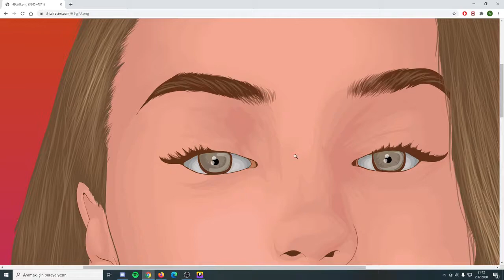ANNA DENİZ | VOLKAN'DAN MUHTEŞEM ÇİLLİ BOM VE DİĞER ŞARKILARIN PERFORMANSI ! | YAYIN SONU ŞARKISI